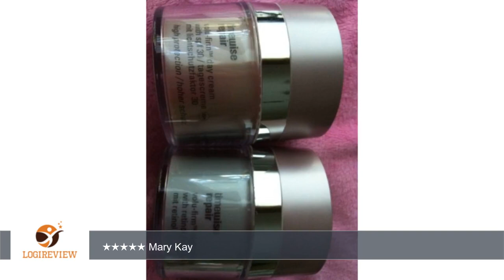Mary Kay ~ New~ Timewise Repair Volu-firm Day Cream with Spf 30 and Volu-firm Night Treatment 1.7